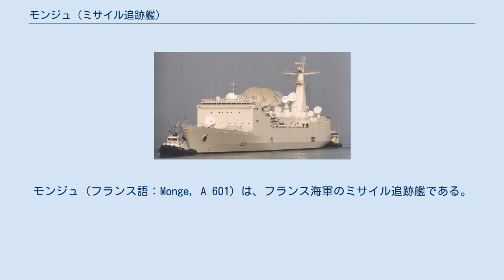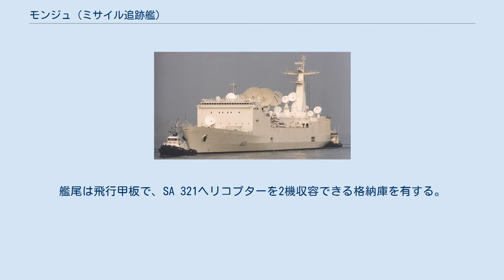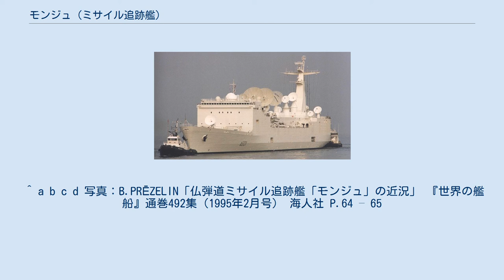モンジュ (ミサイル追跡艦)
ガスパール・モンジュ
モンジュ（フランス語：Monge, A 601）は、フランス海軍のミサイル追跡艦である。
艦名は数学者ガスパール・モンジュ（fr:Gaspard Monge）に由来する。
 1968年に就役した「アンリ・ポアンカレ (ミサイル追跡艦)」の後継として、1992年12月に就役した。
その主な任務は、フランスの運用する戦略級弾道ミサイルのテレメーター信号を観測し、その開発を支援することにある。
また、フランスの人工衛星打ち上げにも協力する。
 モンジュは試験艦隊の旗艦であるほか、フランス軍事偵察局の要員が乗り込んでおり、地上の制御局と共同でフランスの軍事衛星に対する制御や情報受発信を行っていると考えられている。
 艦体は長船楼型で、DRBV 15C3次元レーダーのマストを兼ねたマック構造の煙突が艦橋最後尾にある。
艦尾は飛行甲板で、SA 321ヘリコプターを2機収容できる格納庫を有する。
観測時の高い指向性を維持するため、減揺タンクによるスタビライザーが搭載されており、低速ならばシーステート6の海象時にも艦の揺れを9度に収めることができる。
 艦橋上には、任務のために大小14基のパラボラアンテナや光学測定装置を含む高度の設備が搭載され、広い制御室が設けられている。
 「モンジュ」は、アルストム＝アトランティーク造船所で建造され、1990年3月26日起工、1990年10月6日進水、1992年11月5日に就役しブレストに配備された。
 1993年にボーヌと命名都市の関係を結ぶ。
ボーヌはモンジュが生まれた町でもある。
 ^ a b c d 写真：B.PRĒZELIN「仏弾道ミサイル追跡艦「モンジュ」の近況」 『世界の艦船』通巻492集（1995年2月号） 海人社 P.64 – 65